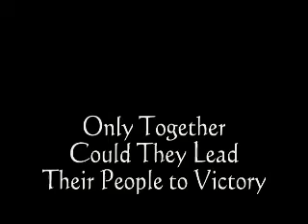KING OF SWORD AND SKY C.L. Wilson Book Trailer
The magical tairen were dying, and only the Fey King's bride could save them. Rain had defied powerful nobles to claim her, battled demons and Elden mages to wed her. Now, he would risk everything to protect his kingdom, help his truemate embrace her magic and forge the unbreakable bond that alone could save her soul. ISBN# (13 Digit)- 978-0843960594 Genre(s) of this book Fantasy romance